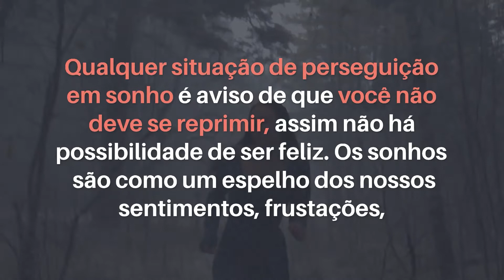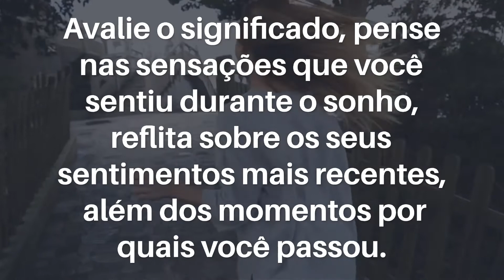SONHAR COM HOMEM PERSEGUINDO: Perseguindo homem, mulher, mais significados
Você sabe o significado de sonhar com PERSEGUIÇÃO DE UM HOMEM?  Sonhar sendo perseguido por outro homem ou perseguindo uma mulher? Entenda tudo sobre sonhar com perseguição e mais interpretações deste tipo de sonho.